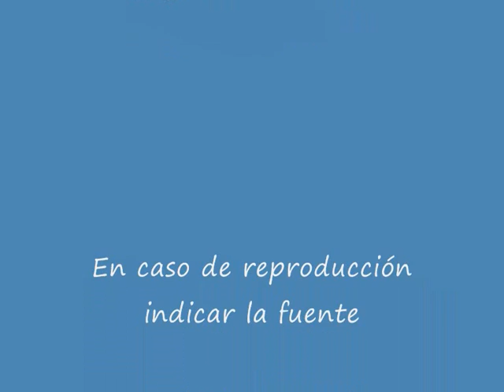Patricia Sosa para el Hospital Moyano - Taller de Poesía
- Patricia Sosa para el Taller de Poesía de la Asociación de Poetas Argentinos (APOA) en el Hospital Braulio Moyano